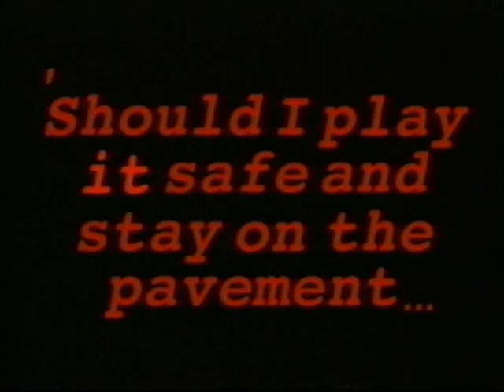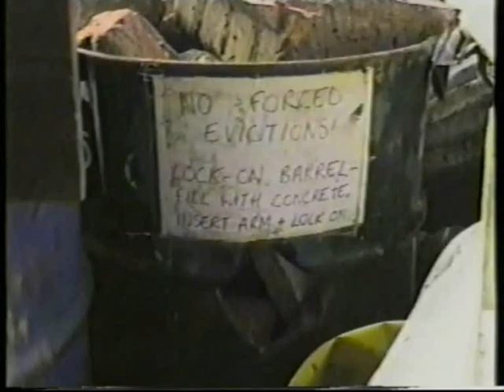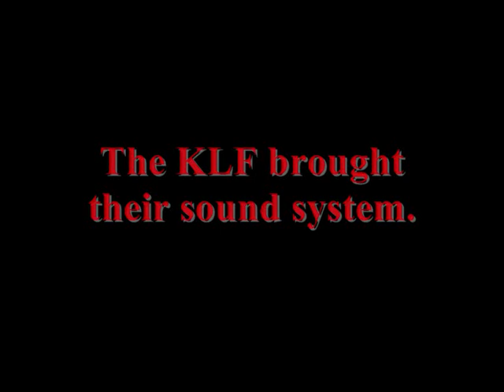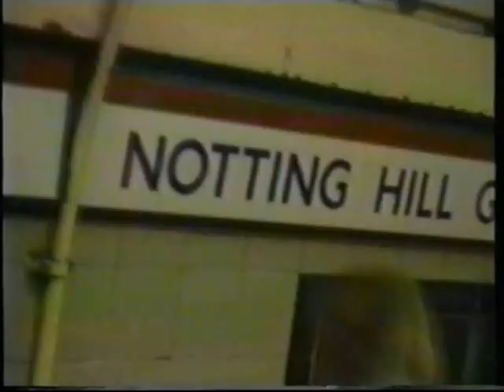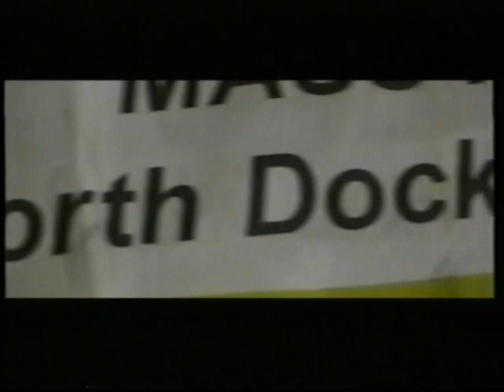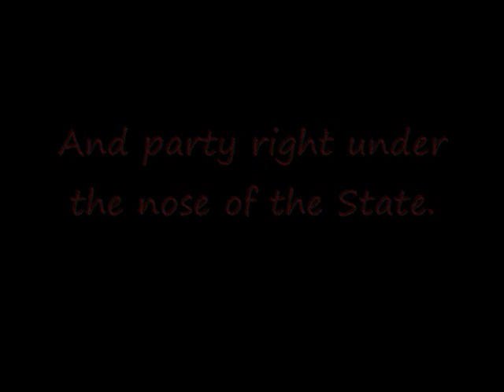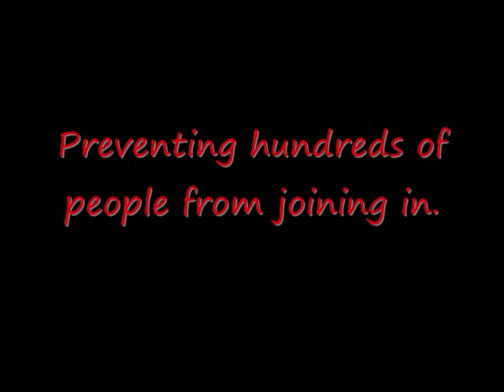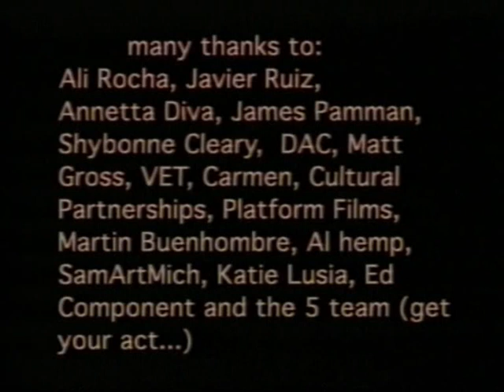Reclaim the Streets - The Film (reloaded)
Today the word on the street is 'Occupy'. This is how we used to do it in the 90's...

Imagine 5000 people being taken across London by underground to a mystery location and then transforming a motorway into a sand pit, a dance floor, a forest. Imagine radical ecologists joining forces with sacked dockers and occupying Liverpool docks. Imagine Trafalgar Square metamorphosed into London's largest rave while under siege from 3000 unhappy riot police. Stop imagining and watc
h this film. YOU WILL BE INSPIRED.

May 1995, London, England. A small group of people decide to organise an illegal street party in Camden, a part of the city renowned for its consumerism and incessant traffic. The final location is kept secret, because they know that the state and business will not be amused. Reclaim the Streets! is born, a cocktail of raging love, revolutionary carnival, art and anarchy. Since then the clandestine street parties have erupted all over the world. From Hull to Sydney, Lyon to Tel Aviv, Vancouver to Valencia, people are taking back their streets. And this is only the beginning.

This film, a 2012 re-edit of the original, made from over a hundred hours of footage from 13 film-makers, and brought up to date with a recent expose of cop infiltration, tells the story of reclaim the Streets from its origins in London to the Global Street Party in May 1998 when 30 cities simultaneously joined in the fun.

'Ultimately it is in the streets that power must be dissolved: for the streets where daily life is endured, suffered and eroded, and where power is confronted and fought, must be turned into the domain where daily life is enjoyed, created and nourished.'